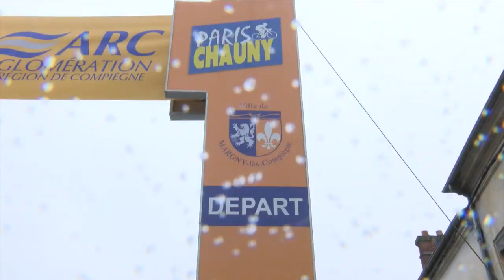Paris Chauny 2020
Résumé Paris Chauny 2020